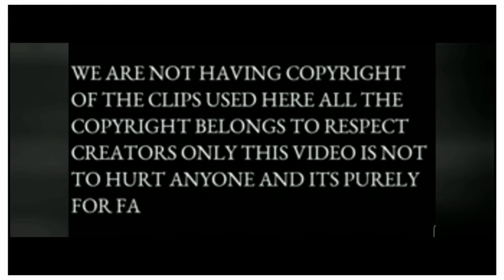Bruce Lee (the fighter)||Whatsapp status